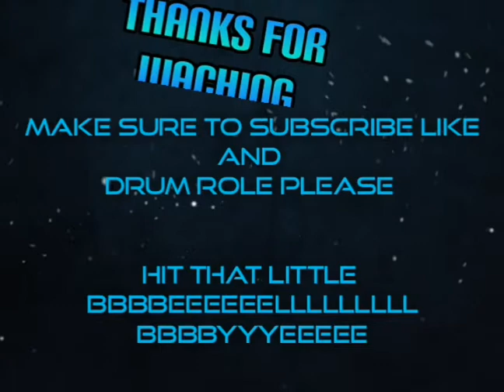Back from holiday